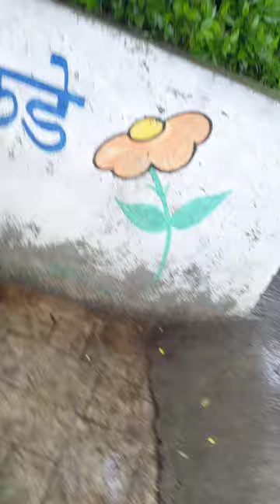handed over wild myna chicks at my local wildlife rehabilitation center "Katraj animals orphanage"